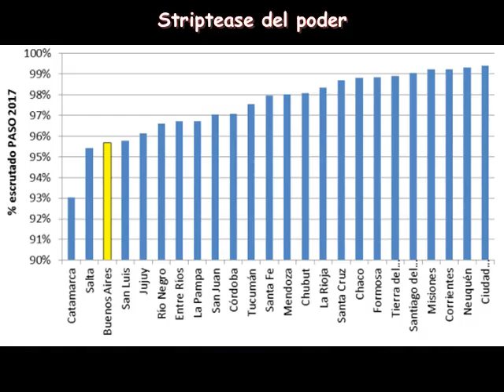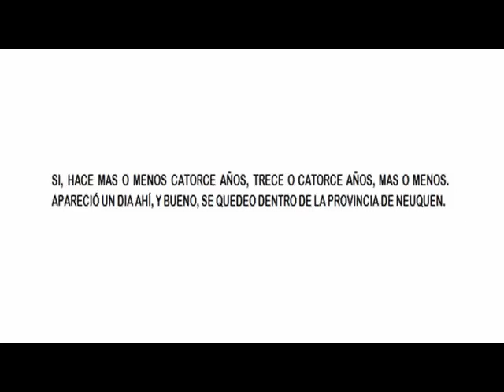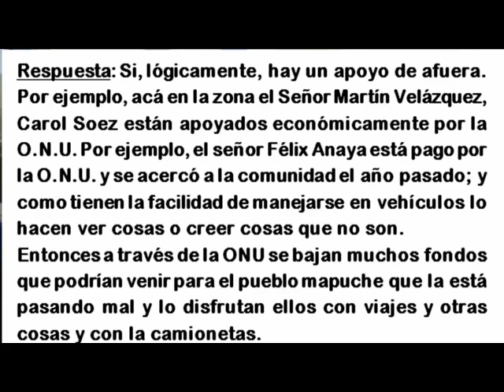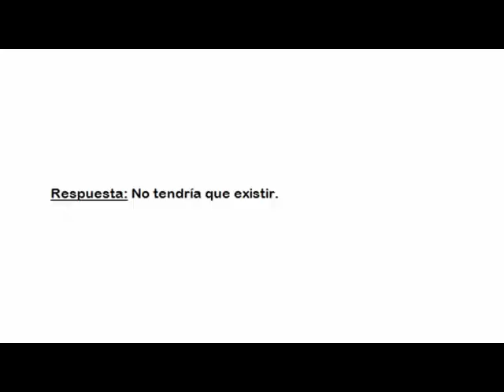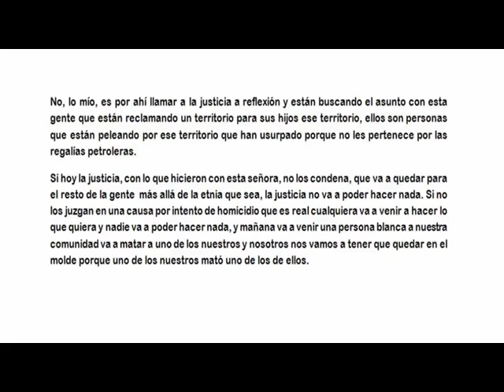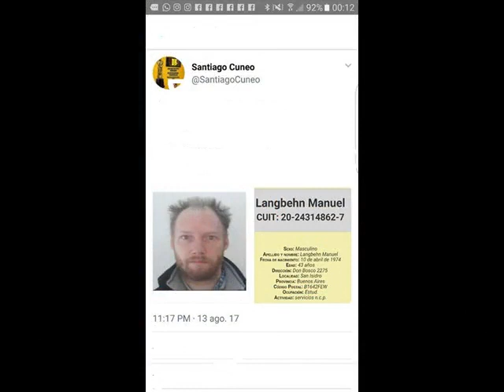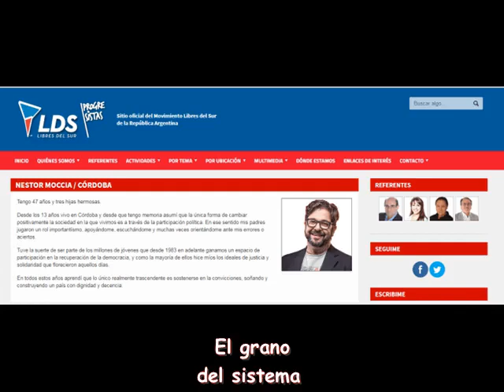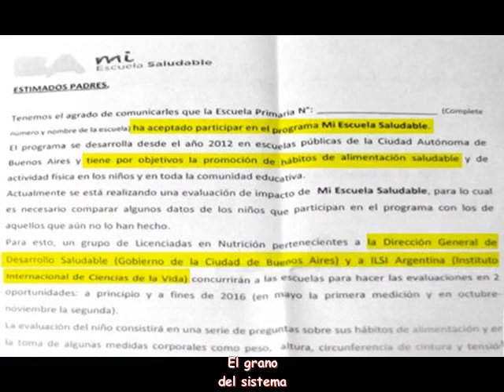EL GRANO DEL SISTEMA 176: